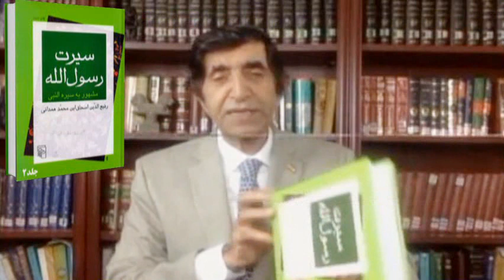Bahram Moshiri, بهرام مشيرى « شخصيت محمد ـ رسول الله بيابانى »؛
بهرام مشيرى, تاریخ اسلام, تاریخ شیعه, محمدرضا شفيعی کدکنی ( بیمار مذهبی ), انتخابات,  نفت,  شراب,  ناپلئون,  کنیاک,  سیرت النبی,  سیرت محمد رسول الله,  ﺗﺬﮐﺮة اﻷولياء,  عطار نيشابوری, کورش, کوروش ,؛